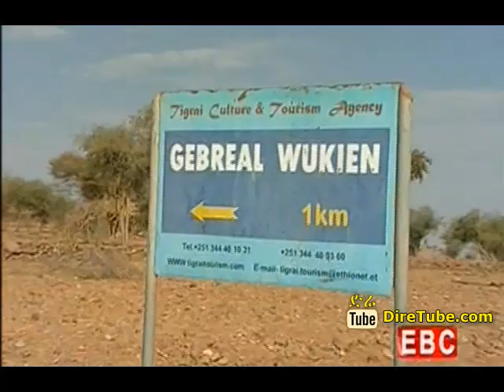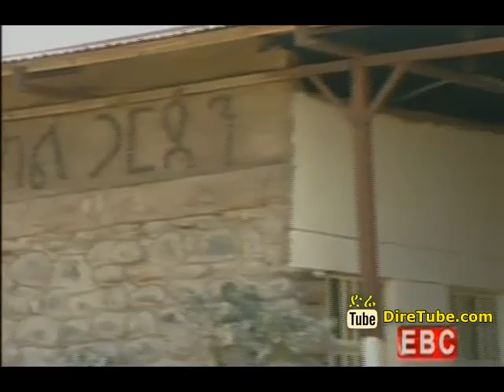Tourism For Growth A Closer Look @ Gebriel Wukien Rock-Hewn Church , Eastern Tigray